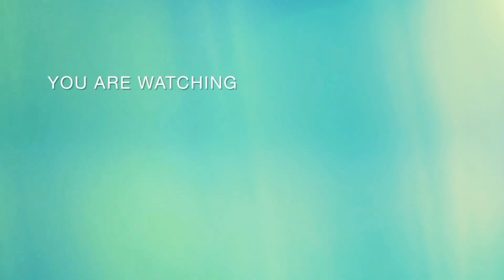ചന്തയിൽ വലിയ ആടുകൾക്ക് വിലകൂടിgoatmarketkerala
തിരുവനന്തപുരം ജില്ലയിലെ കിളിമാനൂർ പുതിയകാവ് ജംഗ്ഷനിലാണ് ഈ ചന്തയുള്ളത് ചന്ത ദിവസം ബുധനാഴ്ചയും ശനിയാഴ്ചയും രാവിലെ 5 മണി മുതൽ

 കൂടുതൽ വീഡിയോകൾക്കായി ഈ ചാനൽ സബ്സ്ക്രൈബ് ചെയ്യുക ബെൽ ബട്ടൻ അമർത്തുക നിങ്ങളുടെ അഭിപ്രായങ്ങളും നിർദ്ദേശങ്ങളും കമന്റ് ബോക്സിൽ രേഖപ്പെടുത്തുക

നിങ്ങളുടെ ഫാമുകളുടെയും പോത്തുകളുടെയും വീഡിയോ ഈ ചാനലിൽ കൂടി കാണിക്കാൻ താല്പര്യമുള്ളവർ വിളിക്കുക ഫോൺ നമ്പർ  :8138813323